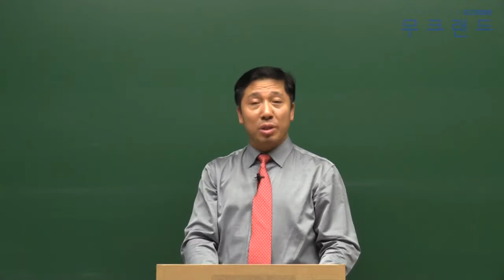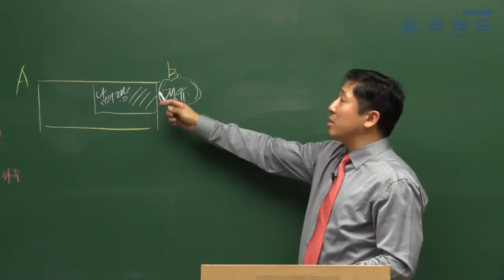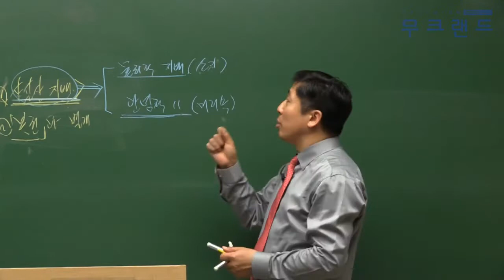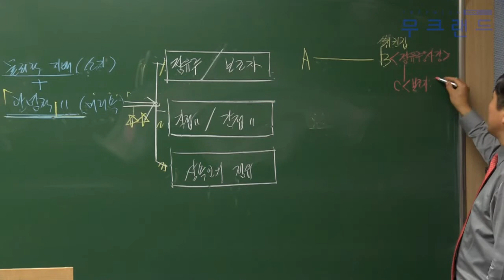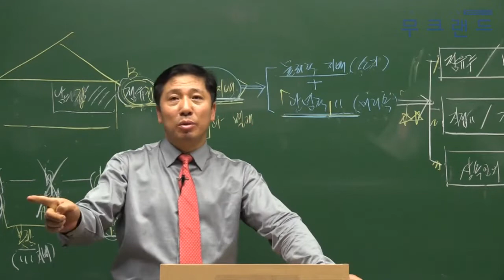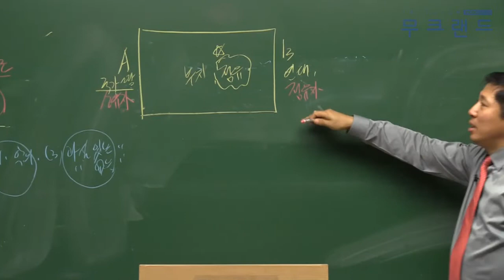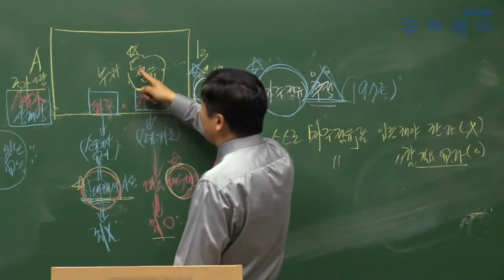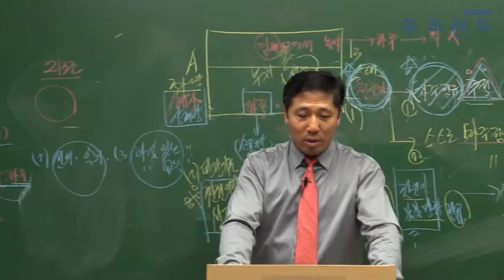공인중개사 무료인강 무크랜드_민법_2019 기본이론_26강_점유권 (1)(양민)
무크랜드 공인중개사 기본이론_(민법) 강의는 총 3단계의 이론 과정 중에 2번째로 진행되는 이론 강의입니다. 이후 심화이론으로 이루어지며 2019기본서로 진행이 됩니다.

- 강좌 소개: 무크랜드(양민)교수님 2019 기본이론

2019 최신 전 강좌를 무료로 수강할 수 있습니다.